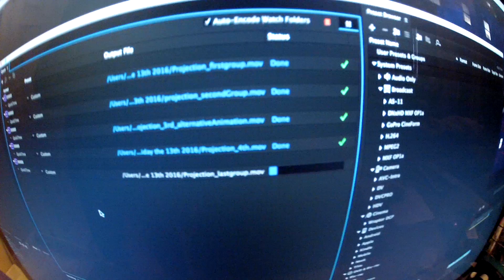monday, tuesday, and The Day Molly Came Back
It's Wednesday's vlog, but I had a little bit of footage from monday and tuesday as well before molly and I headed out for a date night.  Just been at home working on my computer.